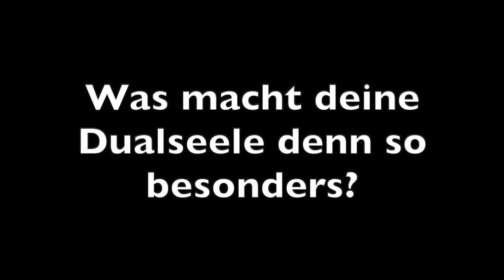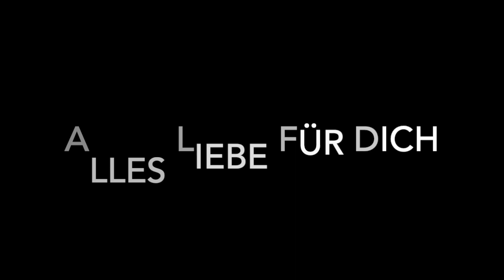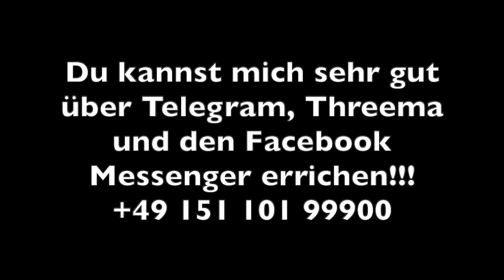Du bist deiner Dualseele begegnet? Dann ist dieses Wissen SEHR WICHTIG für dich! Video Nr. 250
Du bist deiner Dualseele begegnet? Es ist schwierig? Du kommst gefühlt nicht wirklich weiter voran? Dann ist dieses Video sehr wichtig für dich. Bitte schau es dir unbedingt bis zum Schluss an, denn jedes Detail, dass ich mit dir heute hier teile, ist von großer Bedeutung  und auch wichtig zu wissen, damit du endlich weiter voran kommst.
Damit es sich nicht so anfühlt als ob der Weg niemals enden würde...
Alles Liebe,
herzliche Umarmung,
deine Helga

Auf meinem Telegram Kanal "Seelenliebe - Dualseelen - Helga Rauchschindel" findest du regelmässig Infos und Podcasts, für alle die sich auf diesem intensiven Entwicklungsweg befinden. Daran verknüpft ist auch eine offene Gruppe, um sich persönlicher auszutauschen und Erfahrungen zu teilen.

Zudem habe ich noch eine Premiumgruppe (nicht kostenfrei)  ins Leben gerufen, in der ich regelm. Meditationen und Energieübertragungen (wie z.B. Oneness Deekha) anbiete, um dich auf deinem Entwicklungsweg noch mehr unterstützen und begleiten zu können.

Mein 2. Youtube Kanal -

Hier findest du weitere interessante Themen und Videos von mir zu ganz anderen Themen - Es ist ein neuer Bereich in dem ich mich ab Okt. 19 mehr einbringen werde.